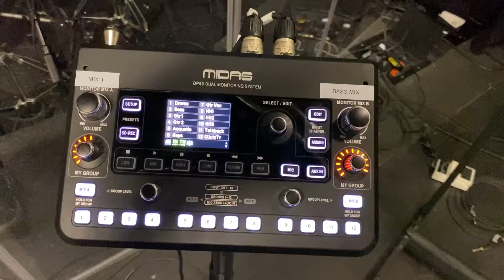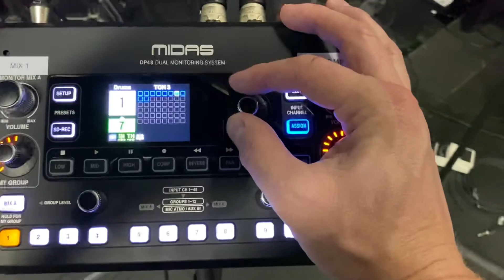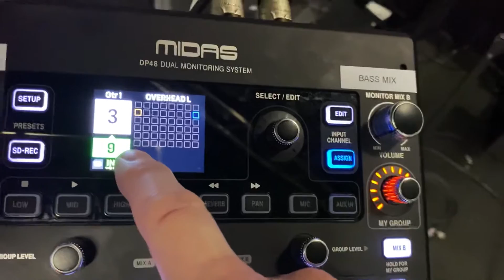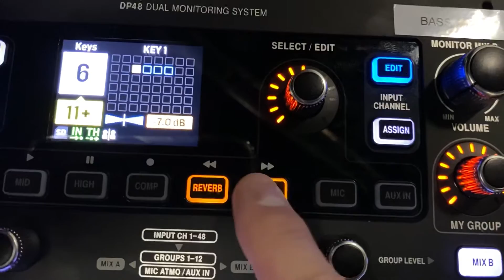DP48 Group Assignments and Levels